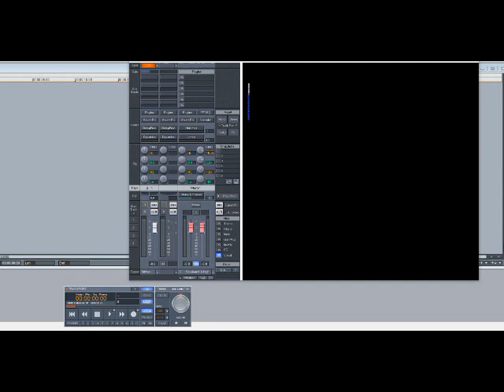The Beatnuts – Watch Out Now (Slowed Down)